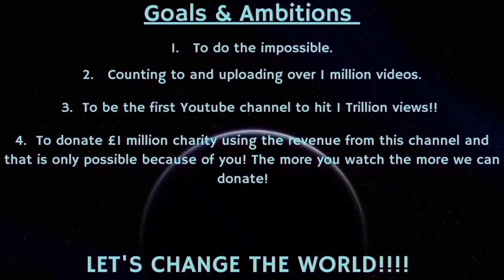Counting to ONE MILLION!!, This is Number 97,434